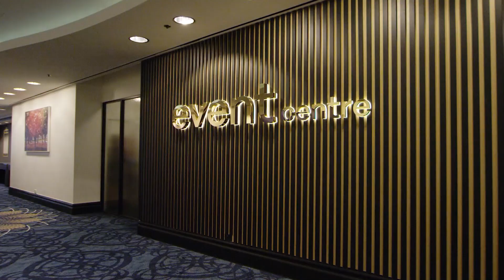2023 NIBA Convention - Message from NIBA CEO, Philip Kewin